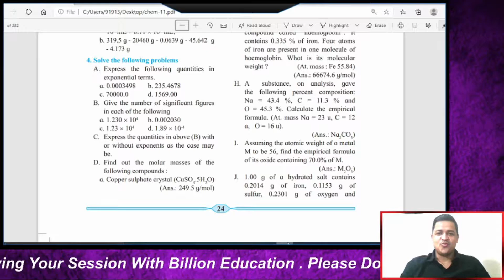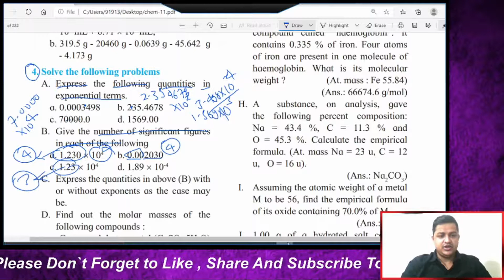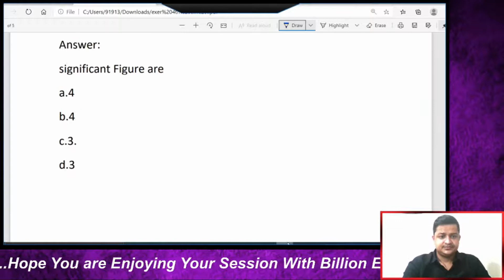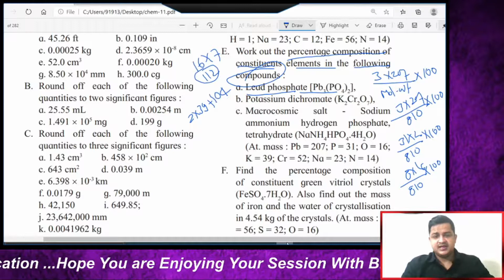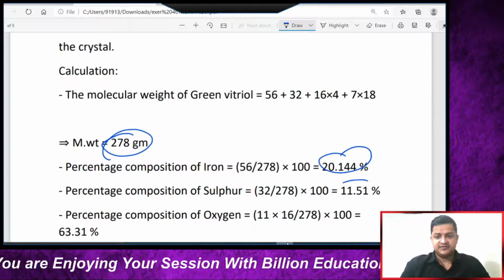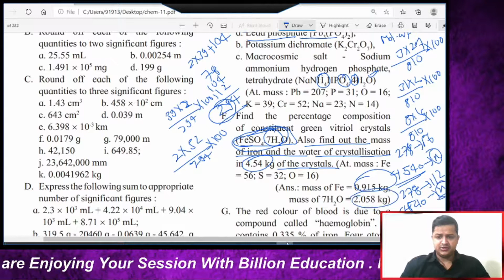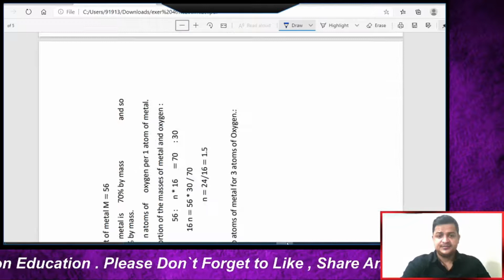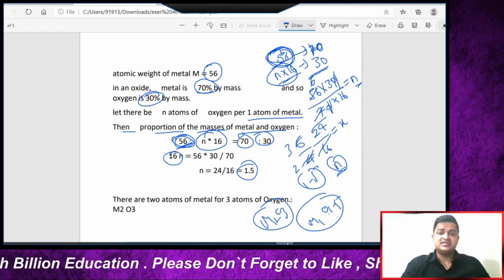Exercise 3 Introduction to Analytical Chemistry Standard 11 Maharashtra Board Syllabus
yadavyashvasudev@okicici

yashsir_neet/jee
yashsirchemistry_jee/neet